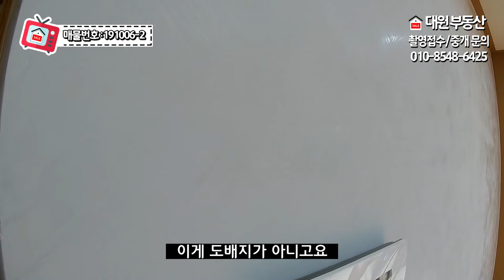양평전원주택 급매물/고급자재만을 고집한 멋스러운 유럽풍 주택/강상면 전원주택 매매5억3천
가        격  :   매매 5억 3천만원/매물번호  : 191006-2

소  재  지  :  경기도 양평군 강상면 화양리
면        적  :  대지면적 538㎡(162.7평)+도로지분(5.4평), 건물연면적 168.2㎡(50.8평)
구        조  :  철근콘크리트구조,ALC블록구조
준공년도  :  2019년 08월 준공
난방방식  :  지열보일러
방        향  :  남향

간략설명
조망상태   남향으로 거실창으로는 앞집들이 보이고 2층에서는  화양리 마을이 보이는 전망입니다.
건축상태
 보전관리지역 / 준공 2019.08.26 / 주택 50.8평 / 방3개, 욕실2개 / 분양주택
 철근콘크리트 / ALC블럭 / 스페니쉬 기와 / 샌드 스톤 / 스타코 / 무절 편백 시공
 페인트 분체도장 /인조대리석 / 오크원목 마루 / 타일 / 지열보일러 / 지하수 / 정화조
 방3 / 거실2 / 주방2 / 욕실2 / 붙박이장2 / 계단아래창고 / 세탁실및 다용도실 / 베란다
 각 방 매립형 에어컨(총5대) / 수입 원목 문짝
조경상태   조경석을 이용해 석축 / 잔디 / 돌 테라스 / 조경수
주변환경 -강상시내와 양평시내가 가까워 생활이 편리합니다.
기타사항
-전 시공과정을 담은 사진 파일이 있으며 계약시 원하시면 보내 주신다고 하십니다.
-뒷 편에 있는 무덤은 이장을 협의 진행중이라고 하십니다.

사무소명칭/대표 : 대원공인중개사무소 / 대표 김대원
중개사무소 등록번호 : 제 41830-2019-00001 호
사무소위치 : 경기 양평군 양평읍 경강로 1732 1층 102호